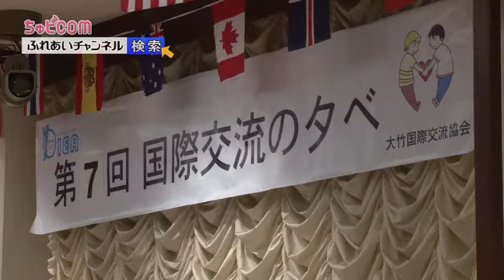国際交流の夕べ ふれあいチャンネル